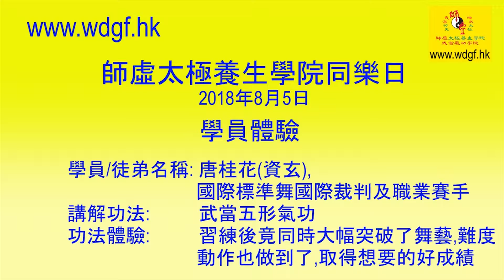【武當功夫】習練後竟大幅突破了國際標準舞藝，高難度動作也做到了，取得國際職業賽難得的好成績!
【武當功夫】

【學員體驗文字版】:

【武當功夫】習練後竟大幅突破了國際標準舞藝，高難度動作也做到了，取得國際職業賽難得的好成績! - 唐桂花，國際標準舞國際評判、職業賽手 ， 180805

咁多位大家你地好呀，嗯，我叫做唐桂花，道號呢叫做資玄，咁呢我點解會黎學呢個氣功呢，我本身就係跳開國際標準舞嘅職業賽手，咁呢我就一路都無mug成績，我嘅老師呢就叫我去學芭蕾舞，咁樣我身為中國人，我做mug去學芭蕾舞，已經無mug長進啦，咁我就係網上search到阿師傅學中國功夫，咁學咗大約一年度啦，嗯，我就同師傅講，我話我個人成日好熱呀，頂唔順呀，脾氣好唔好啊，咁阿師傅就叫我轉型，學五形氣功啦，咁學咗之後呢，我D睡眠呢就改善得特別好，即係唔會三更半夜成日醒啦，成日唔會發脾氣啦，係好咗好多啦，同埋對我自己跳舞呢係大有進步，練咗之後呢又發覺我自己想愈黎愈想啦，即係好多D動作呢做唔到呢，原來係功夫上面呢係幫咗我，係對我最大嘅幫助，多謝咁多位。

【師虛太極養生學院 - 榮獲【最佳太極氣功品牌大獎】，【優質正宗太極、氣功、養生及武術學院】 :

師虛太極養生學院為師虛師傅所創立。師虛師傅文武兼備，為英國工商管理碩士MBA、中國清華大學法律學士LLB、美國注冊會計師CPA和美國注冊管理會計師CMA，曾在跨國集團任職總/副總經理、首席財務總監、收購合併等專業管理工作多年。習武十多年，初習少林精武，後專研太極和養生功法，其中四年全職在國內太極發源地武當山和陳家溝跟隨掌門大師學習。為媒體報道見 TV，Viu TV，味道生活雜誌，HK Magazine，爽報;中國中央電視台CCTV、貴州電視台、湖北省經視台、陳家溝溫縣電視台、體壇報等。為武當三豐派第十五代正宗傳承人(師虛)、第十四代掌門鍾雲龍道長(見香港電台之“功夫傳奇-武當之巔＂)之入室弟子，並師承武當三豐派師兄陳師行道長。為武當玄武派第十五代掌門田理陽道長之入室弟子(微蓮、歸真)。師承華山派及老子混元內丹派掌門蘇華仁道長。為陳家溝陳式太極第二十世正宗傳人、第十九世嫡宗掌門陳小旺之入室弟子(見香港電台之“功夫傳奇-實戰太極＂)。

為中國武術段位制考評員/指導員(陳式太極、楊式太極、八卦掌)、六段。持有國家一級武術裁判員、一級拳師、太極教練、傳統武術教練(中國及香港)等多個國家武術專業資格。在多個國際/國家/省級/香港之重大武術比賽中獲金牌約20枚或擔任裁判。粵語、普通話和英語流利，在國內和香港任教多年。所傳太極/武術注重內外兼修，外煉筋骨皮、內練精氣神，包括招式，吐吶運氣，招式應用和拳理。傳授正宗武當功夫(太極、兩儀拳、養生功法、氣功、內丹、武術)、陳家溝陳式太極和中國武術段位制教程，誠心與世人分享養生之道。課程不涉及宗教。

師虛太極養生學院在傳媒電訊盈科舉辦之“港人港情-品牌大獎2016-17”選舉中榮獲【最佳太極氣功品牌大獎】，以及榮獲首屆HKAGEF一帶一路國際健康家庭銀髮族白金星級品牌大獎之【優質正察宗太極、氣功、養生及武術學院】等榮譽。傳授正宗武當功夫(太極、養生功法、氣功、內丹、武術)、陳家溝陳式太極和中國武術段位制教程，誠心與世人分享養生之道。所授太極和武術注重內外兼修，包括招式、吐吶運氣、招式應用和拳理，內容和宗教無涉。

師虛太極養生學院
電話: 91978302 ， 21042380
院址:香港九龍佐敦渡船街1-4號金霞閣2樓A座